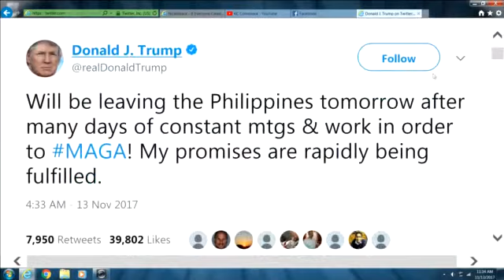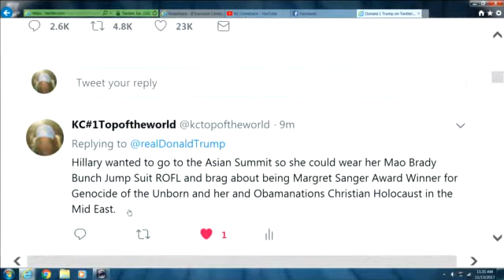Hillary wanted to go to the Asian Summit so she could wear her Mao Brady Bunch Jump Suit ROFL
Hillary wanted to go to the Asian Summit so she could wear her Mao Brady Bunch Jump Suit ROFL and brag about being Margret Sanger Award Winner for Genocide of the Unborn and her and Obamanations Christian Holocaust in the Mid East..
not a word from Trump to China about Forced Abortions or Christian Persecution.. what a joke.. not a word to Japan about the Fukushima Nuclear Holocaust Triple China Syndrome Meltdown and Destruction of the Pacific and Deaths... what a joke.. just a Big Fat Money Laundering Deal for Weapons of Mass Destruction to Asia and sending American jobs over seas in the Guise of jobs..
trump uses American's hard earned tax dollars to sell Trillions of dollars worth of WMD's to Asia like you did to Saudi lol your a joke man just like the Clintons and Obamanations and Bushtards.. New World Order Traitor Freaks. LOL -
Fukushima Global Nuclear Emergency Cover Up. 600 Tons of Corium 6 Stories Deep NOT 6 Feet
600 US Tons Corium melted fuel Under Fukushima leaking into the Ocean, Ground Water, & Atmosphere -
BIGGEST COVER UP IN HISTORY NUCLEAR HOLOCAUST.
BIGGEST MASS EXTINCTION EVENT IN HISTORY.
November 10th, 2017, 8:15 am ET
Former US Senator: All these Navy sailors have died after Fukushima radiation exposure — TV program reveals many are now dead — Veterans break down in tears… suffering cancers, paralysis, amputations, bleeding from anus, severe pain (VIDEO)
November 11th, 2017, 7:05 am ET
Nuclear accident alert after high levels of radiation over Europe — “Major release” of radioactive material reported; Over 100 Trillion becquerels — Official: “An unusual isotope… I don’t think we have seen it since Chernobyl” (VIDEO)
Nuke fallout ALERT as Russian RADIOACTIVE LEAK sweeps across Europe - UPDATE: Nuke fallout ALERT as Russian RADIOACTIVE LEAK sweeps across Europe...
November 9th, 2017, 10:33 am ET
85 comments
“Scientists shocked” as fisheries collapse along West Coast — “It’s the worst we’ve seen… they’re starving” — Death rates skyrocket, no babies being born — Fish stocks at all-time record lows
TV: “Truly unsettling” discovery at Fukushima… problem “far greater than previously thought” — Boss reveals 600 tons of fuel melted, can’t find it — Top Official: “Nobody really knows where fuel is”… We may never be able to get it and just leave wherever — “Uncontrollable fission” is continuing under site -
Top Official: Over 60 million Japanese irradiated by Fukushima — Nuclear Expert: 50,000 sq. miles of Japan highly contaminated… Many millions need to be evacuated… Gov’t has decided to sacrifice them, it’s a serious crime — TV: More than 70% of country contaminated by radiation -
Fury at Fukushima: Over 1 Billion pounds of nuclear waste “will be dumped into sea” — Top Official: “The decision has already been made” -
AP: Melted fuel may have “dropped even beyond” the bottom of Fukushima plant — ‘China Syndrome’ predicted by US gov’t analysis -